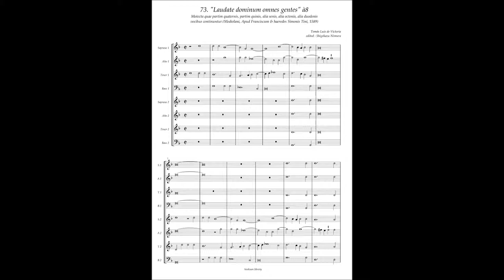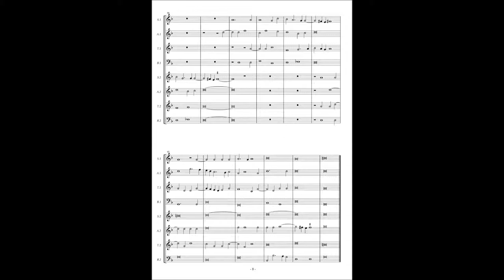Tomas Luis de Victoria, Motetta (1589) No.73 "Laudate dominum omnes gentes" à8